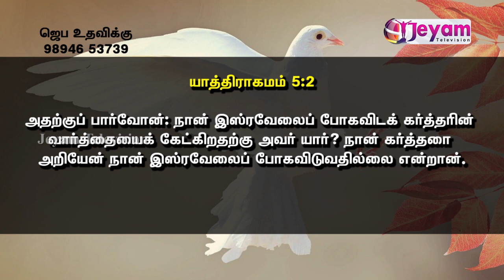Epi-82 Ungal Viduthalaiyin Neram | Sis. Christina Titus | Jeyam Tv